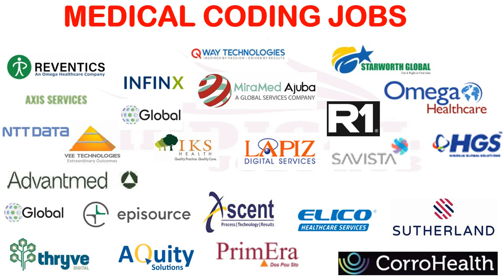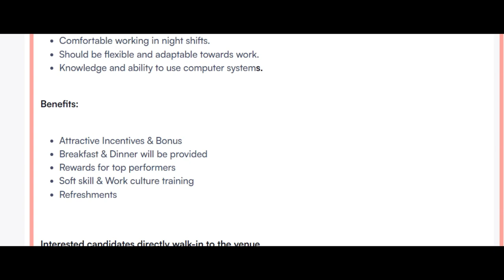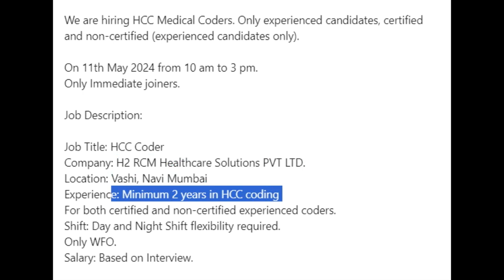MEDICAL CODING - FRESHERS & EXPERIENCE !!